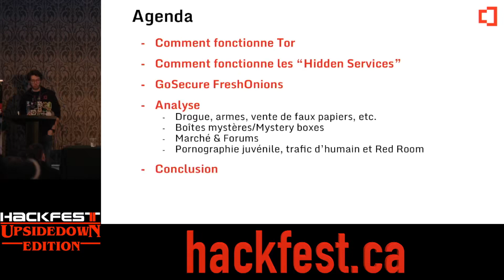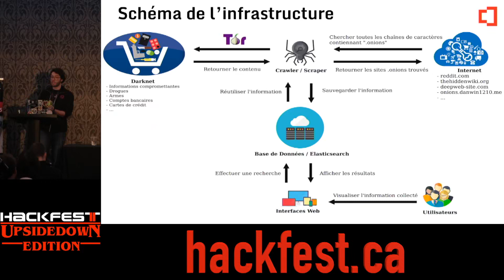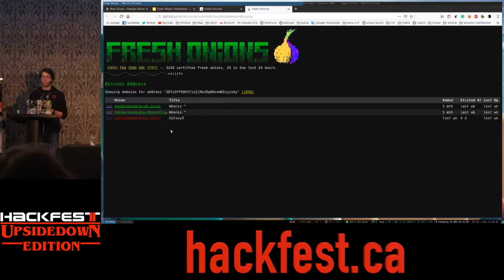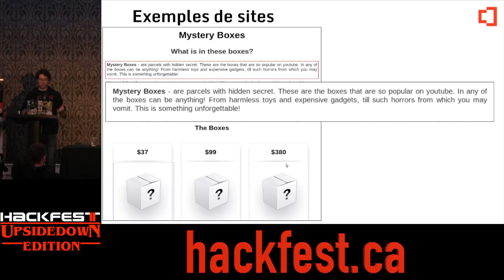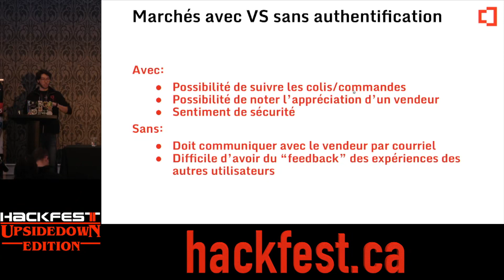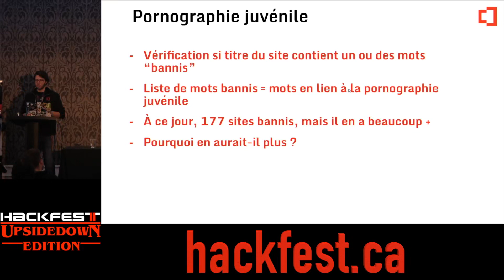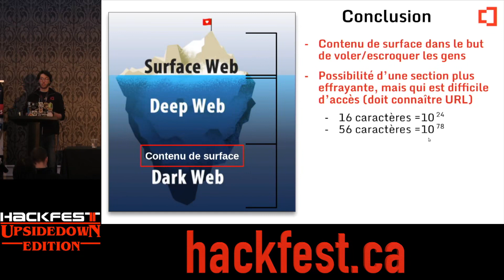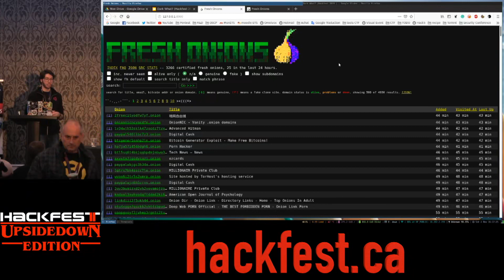Dark What Démystifier le buzz via la présentation d’un outil open source Félix Lehoux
Hackfest 11 2019 Hacking conference